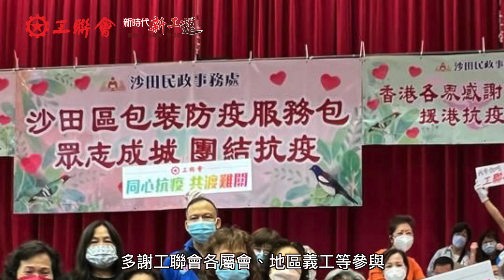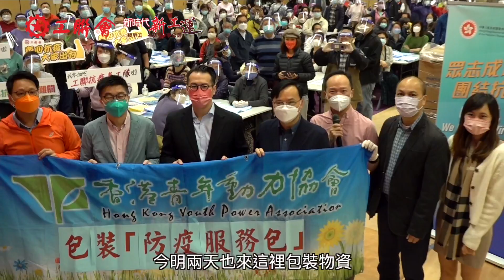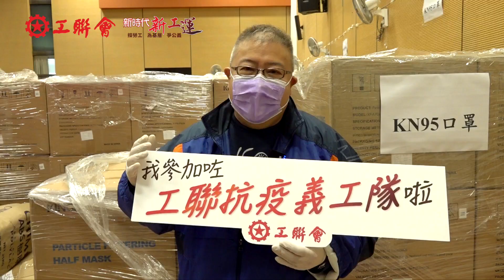【八方支援 團結抗疫】系列二十一：工聯會動員八千人次義工參與政府防疫物資包裝工作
「眾志成城、團結抗疫」，工聯會今明兩動員逾八千多人次義工在全港十八區參與特區政府包裝抗疫物資的工作，希望能儘快分發到所有市民手上，齊心推動抗疫工作。在八名工聯會立法會議員吳秋北、黃國、麥美娟、陸頌雄、郭偉强、梁子穎、鄧家彪和陳穎欣，以及各工會和地區的理幹事的帶領下，積極參與全港十八區防疫服務包的包裝工作，參與場次逾三十場，大家希望以快速行動將這些抗疫物資包裝好，以便儘快送到全港居民手上，讓市民及時得到保障。